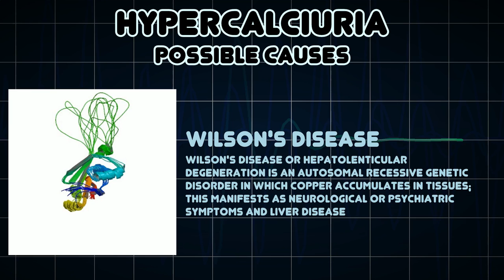Hypercalciuria (Medical Symptom)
Possible causes of Hypercalciuria (Medical Symptom)

Hypercalciuria or hypercalcinuria is the condition of elevated calcium in the urine